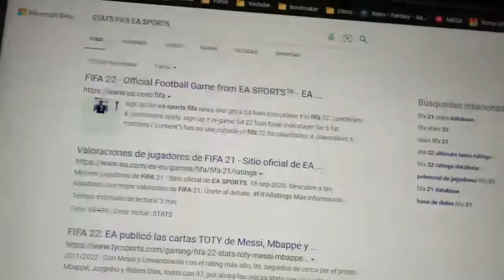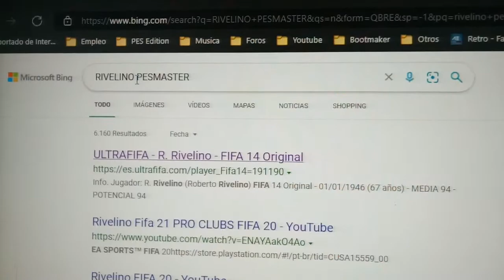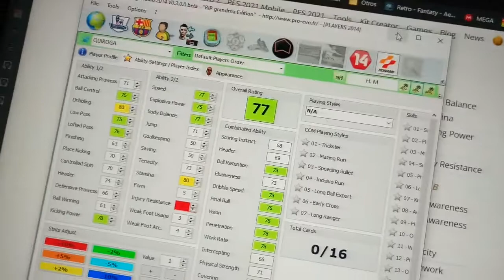24 de enero de 2022